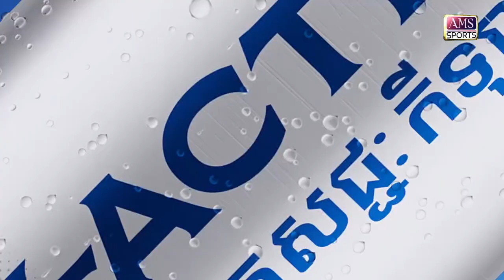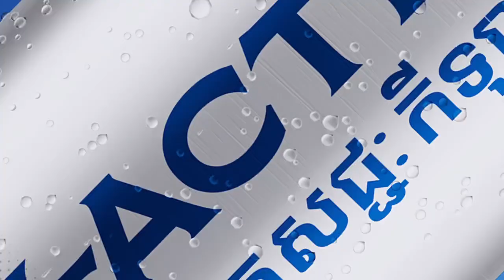ឈុត សេរូវណ្ណថង លើកឡើងពីការប្រកួតនៅជប៉ុនថា នឹងមិនពិបាកស្ទាបស្ទង់ច្រើនទេ